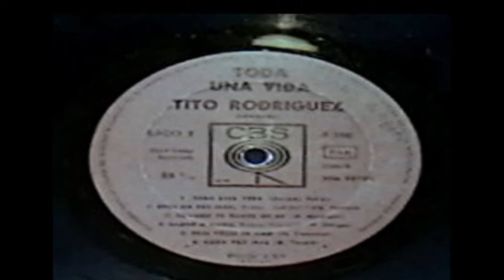TITO RODRIGUEZ - "TODA UNA VIDA" - AÑO 1967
Tito Rodríguez (Santurce, Puerto Rico, 4 de enero de 1923 - Nueva York, Estados Unidos, 28 de febrero de 1973) fue un cantante, músico y director de orquesta puertorriqueño. Fue el sexto de los ocho hijos del matrimonio formado por el dominicano José Rodríguez Fuentes y la cubana Severina Lozada Aguilera.
En 1939, Tito Rodríguez, con 16 años de edad, llegó a Nueva York esperanzado en trabajar como cantante y trazar su propia ruta musical. En un principio hizo apariciones en la orquesta de su hermano Johnny y poco después logró cantar con el Cuarteto Marcano, con el cual grabó sus primeros discos en Nueva York, aunque nunca formó parte de esta agrupación. Luego, integró la agrupación musical cubana Cuarteto Caney que dirigía el músico cubano Fernando Storch y tras una pasantía breve por las orquestas de Enric Madriguera y Xavier Cugat como cantante y percusionista, presta en 1945 el servicio militar obligatorio en el ejército estadounidense.
Aquí lo escuchamos interpretando "Toda una vida" que es una canción del compositor cubano Osvaldo Farrés, escrita en 1943 y estrenada por el cantante mexicano Pedro Vargas.
La canción, compuesta por Osvaldo Farrés, es un bolero dedicado a su esposa Finita, hermana de la actriz Asunción del Peso, a quien conoció mientras trabajaba como publicista para la Cerveza Polar.​ Aunque entre ambos existía una notable diferencia de edad, todo indica que fue un amor a primera vista.​ La familia, que se oponía a la relación, envió a la joven fuera de La Habana, momento en el que Farrés le compuso el bolero, que fue estrenado por Pedro Vargas en el programa radiofónico La Hora Polar para que ella lo escuchara.
Desde su estreno en 1943 por Pedro Vargas, han sido innumerables las versiones que se han hecho del tema, destacando las de Antonio Machín, quien la popularizó en España, Los Panchos, Chavela Vargas, Julio Jaramillo, María Dolores Pradera, Paloma San Basilio, Raphael, Sara Montiel y esta de Tito Rodriguez. El cantante mexicano Luis Miguel incluyó una versión de la canción en su álbum Mis romances de 2001.